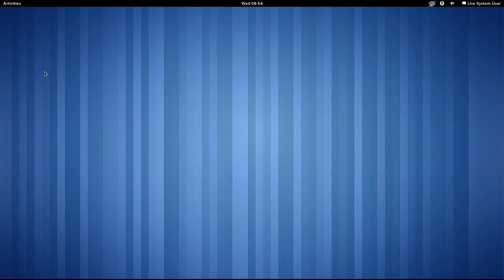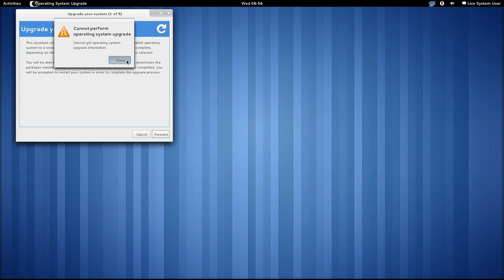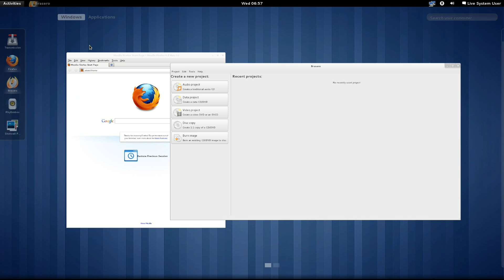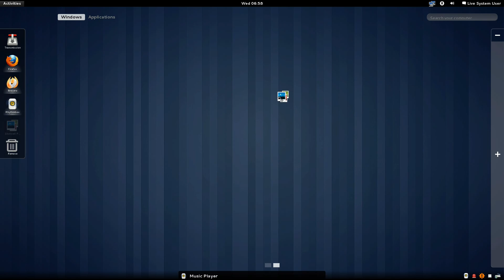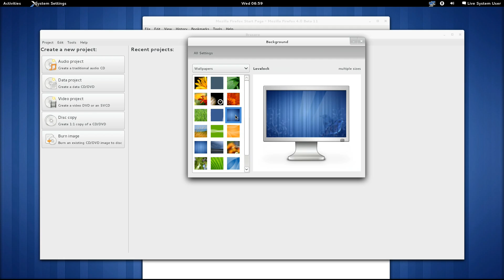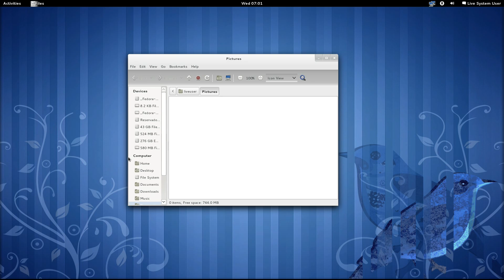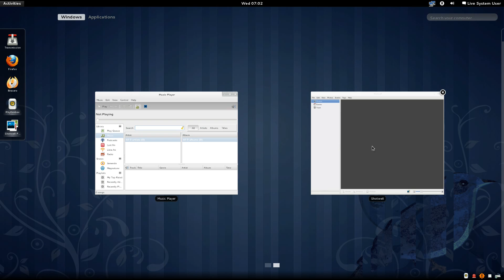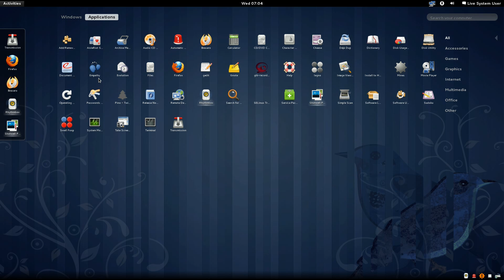Fedora 15 "Lovelock" Alpha Release Screencast (Gnome Shell)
Fedora 15 is going to be an amazing release: New Software, LibreOffice, the Lastest Desktop Enviroments, BTRFS Support (From the DVD) and many many other cool stuff... The only problem I see, is that the default desktop is going to be Gnome Shell, wich sucks (in my opinion)

This is a Quick one shot screencast for reviewing Fedora 15 "Lovelock".

XENODE SYSTEMS